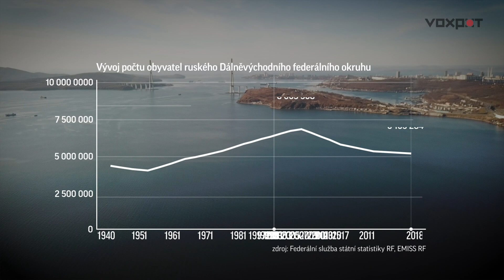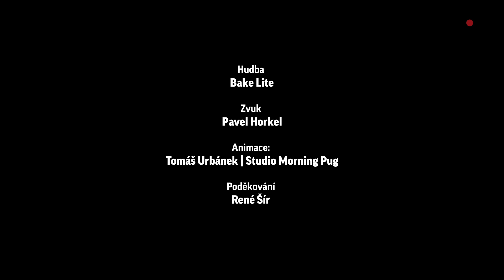Střet Ruska a Číny v boji o dálný východ? Natáčeli jsme přímo na hranici.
Rusko je ve vleklé ekonomické krizi v důsledku západních sankcí. Čína zatím vede obchodní válku s USA. Obě země se snaží vypadat vůči Západu jako silní spojenci. Ve vzájemných vztazích ale panuje nedůvěra. Ze Sibiře mizí obrovské množství dřeva a velký projekt hraničního mostu spojujícího obě země stojí. "Nebudeme stavět mosty, po kterých budou za několik let přijíždět čínské tanky," zní z Ruska.

Jak tedy vypadá spojenectví ve skutečnosti? Vydali jsme se to zjistit přímo na hraniční řeku Amur.

Líbí se vám reportáže Voxpotu? Podpořte naši další tvorbu na Víc reportáží můžete vidět na našem webu